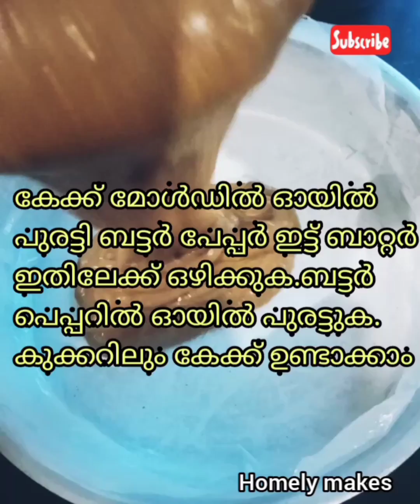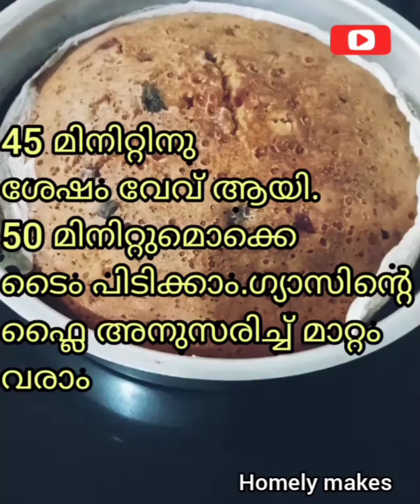plum cake |ഓവനും ബീറ്ററും ഇല്ലാതെ എളുപ്പത്തിൽ ഉണ്ടാക്കാൻ പറ്റുന്ന പ്ലം കേക്ക് | Homely Makes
മൈദ 1 3/4 കപ്പ്
കൊകൊ പൗഡർ 2 ടീ സ്പൂൺ
മുട്ട 3
പഞ്ചസാര 3/4 കപ്പ്
പഞ്ചസാര 1/2 കപ്പ്
(കാരമലൈസ് ചെയ്യാൻ)
സൺഫ്ലവർ ഓയിൽ 1/2 കപ്പ്
ബെകിങ് പൗഡർ 1 1/4 ടീസ്പൂൺ
ബേകിങ് സോഡ 1/4 ടീസ്പൂൺ
ഉപ്പ് 1/4 ഒരു പിഞ്ച്
വാനില എസ്സെൻസ് 1 ടീസ്പൂൺ
ഗരം മസാല 1 ടീസ്പൂൺ
(ഗ്രാമ്പു 2, എലെക്ക,2,പട്ട 2 കഷ്ണം)
ഡ്രൈ ഫ്രൂട്സ് 1/2 കപ്പ്
ഒറൻഞ്ച് ജ്യൂസിൽ സോക്ക് ചെയ്തത്
(ഒപ്ഷനൽ)

Homely makes